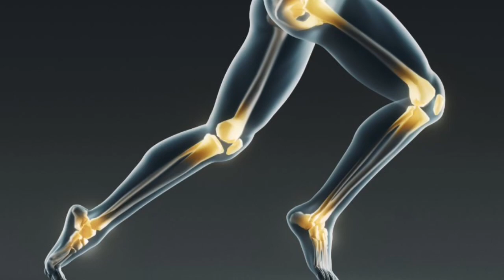Ap SAWW ki Pasandeeda Sabzi | Benefits of Pumpkin | Hadees | Islamic Taleemaat Aur Wazaif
Ap SAWW ki Pasandeeda Sabzi | Benefits of Pumpkin | Kaddu | Hadees | Islamic Taleemaat Aur Wazaif

Mahboob k liye wazifa
Surah Qadr Ki Fazilat
Chawal k 7 dano ka wazifa
Drama woh pagal si
Shab e Qadr Ki Fazilat
Surah Qadr benefits
Amal shab E Qadr
Dua for eid
Eid ul fitr ke chand ki dua
Eid ul fitr Ki dua
Lailatul qadra ki fajilat
Lailatul qadr Namaz
Laylatul Qadr surah
Nauroz ka amal
Nowruz ka amal
Shab e Qadr Ki Dua
Shab e Qadr Ki Naat
Shab e Qadr Naat
Surah Lailatul qadr